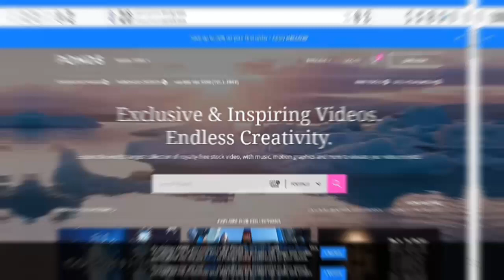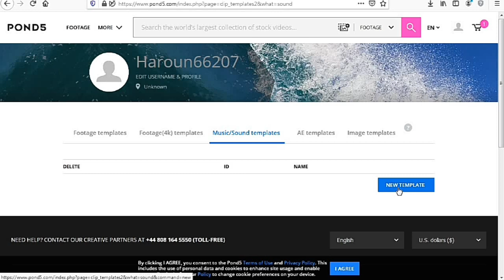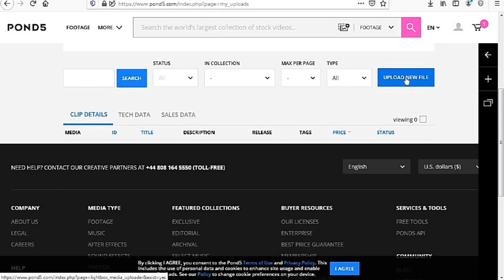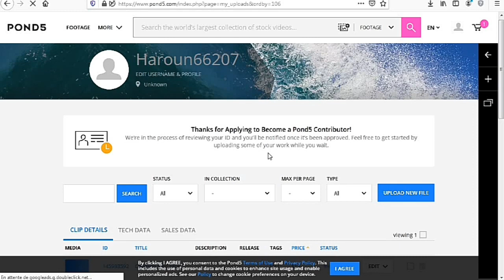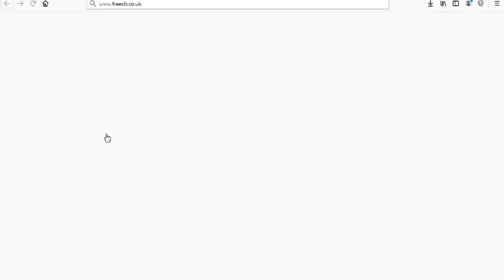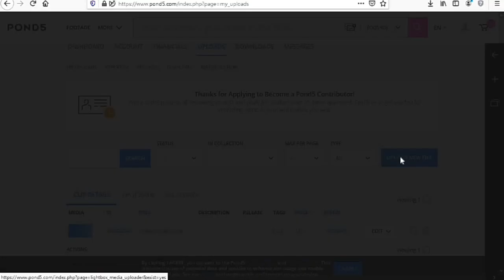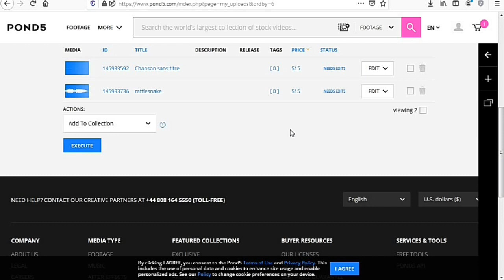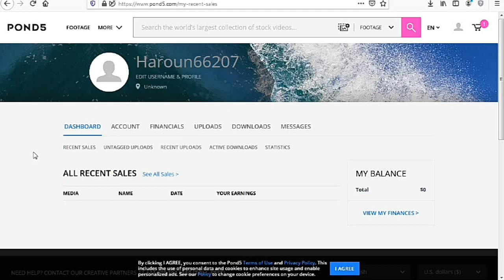ربح المال من موقع POND5 بيع الموسيقى الخاصة بك بيع أغنيتك بيع الصوت لكسب 300$